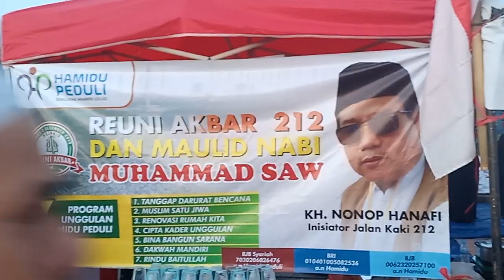Reuni 212 2019(4)